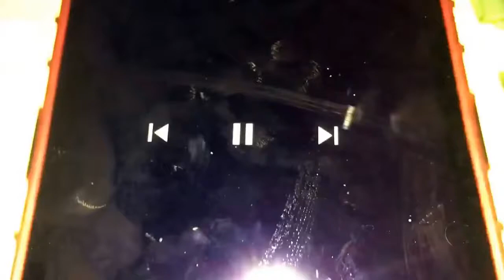Noggin Find The Octagon (April 7, 2003- September 11, 2005)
This is the 1st video for October 2016

Note To Everyone: I will not be uploading a video today because I'm on my Fall Break vacation. I will be back tomorrow October 9th. I will also upload a video on the 10th, 11th, 12th, 13th, 14th, 15th, &amp;amp; 16th if I can to make up for the week without uploading a video. Then they'll be more videos coming soon. So DO NOT unsubscribe me for this! I repeat DO NOT UNSUBSCRIBE!